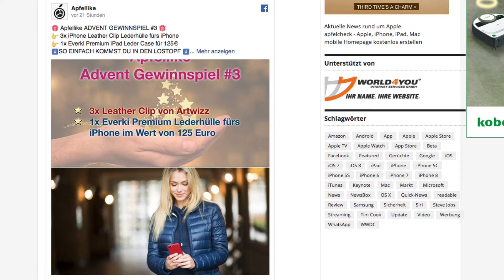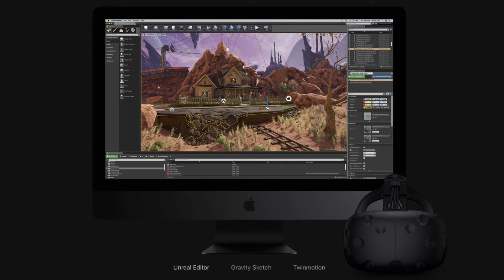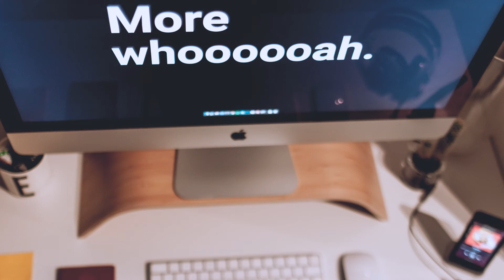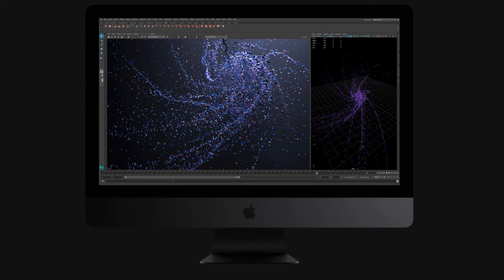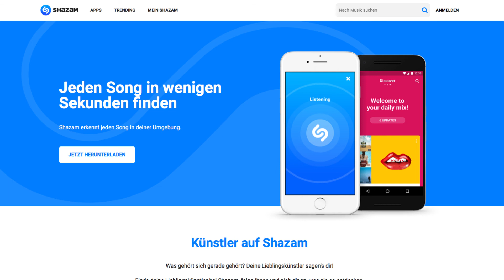Apfelplausch #20: Was macht Apple mit Shazam, iMac Pro Diskussionen und Roman ruft die Feuerwehr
Hey zusammen! Cool, dass ihr wieder am Apfelplausch interessiert seid. Diese Woche wartet eine sehr spannende Episode auf euch, in der wir ein neues Apple Produkt sowie eine Apple Übernahme diskutieren.
Ja, es ist wirklich viel passiert. Apple hat in der vergangenen Woche den iMac Pro auf den Markt gebracht sowie Shazam aufgekauft. Roman und Lukas haben viel Gesprächsstoff und plaudern anfangs noch über eine witzige oder weniger witzige Begebenheit, die Roman kürzlich mit seinem iPhone X erfahren durfte.